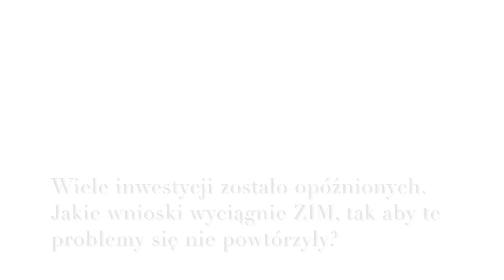ZIM podsumowanie roku 2016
Dyrektor ZIM, Grzegorz Nita podsumuje inwestycje drogowe w 2016 roku.